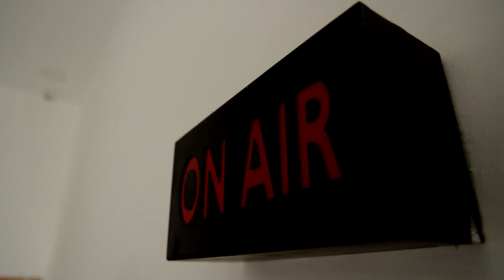மழை நீர் வடிகால் சீரமைக்கும் பணி தீவிரம் | அமைச்சர்கள் எ.வ.வேலு,மா.சுப்பிரமணியன் ஆய்வு